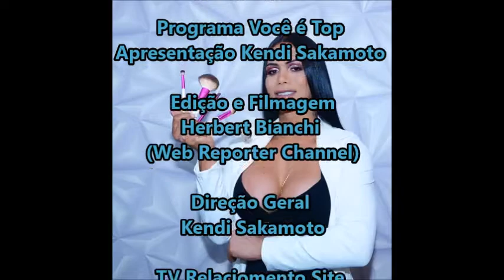Kendi Sakamoto entrevista Rosy Pinheiro